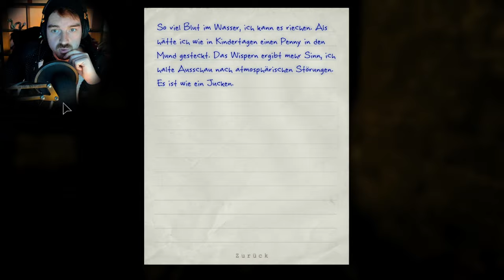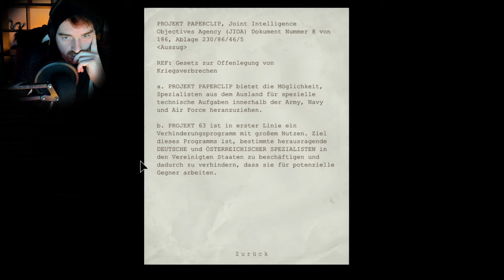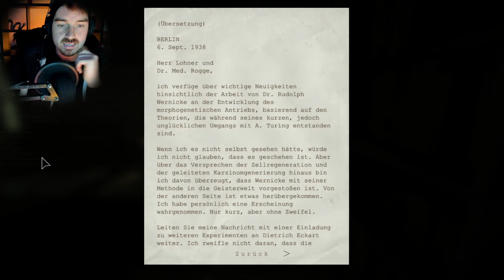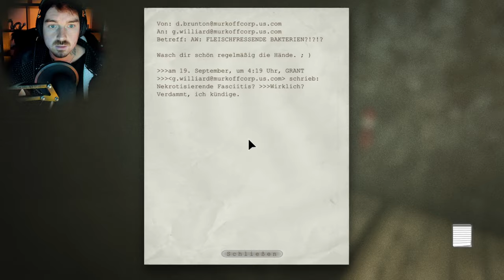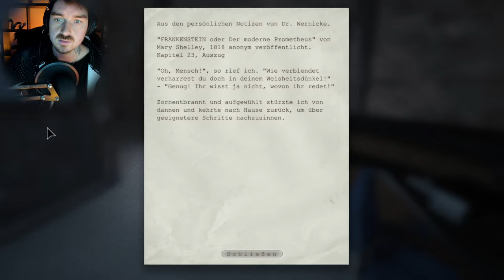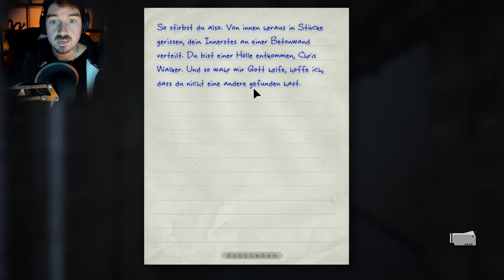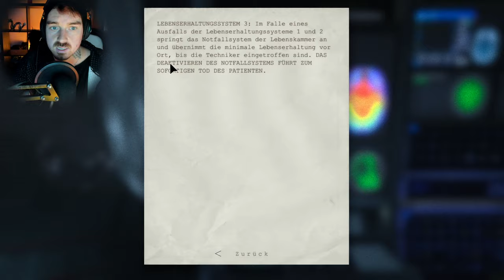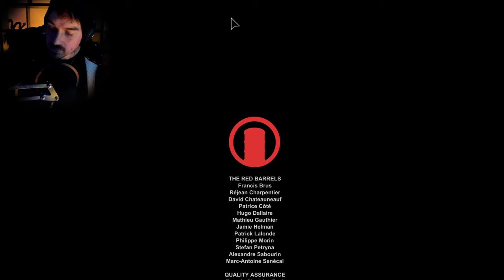Outlast // Sowas hätte ich nicht gedacht❗ // ENDE / German